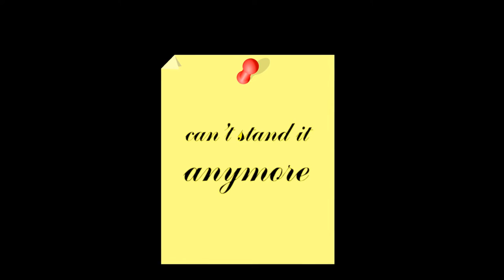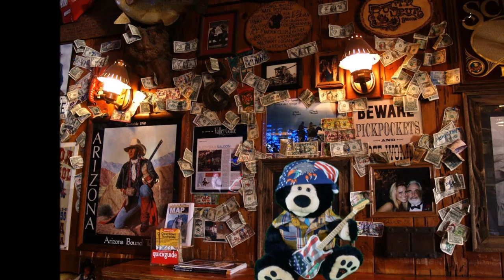Another honky tonkin' night -Bobby Bear & The Texas Teddybears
Another honky tonkin' song...